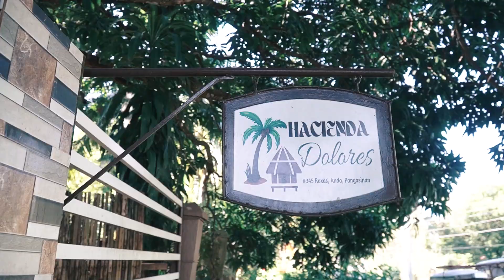Marieta @50 Highlights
Shoot for Matias Catering Services